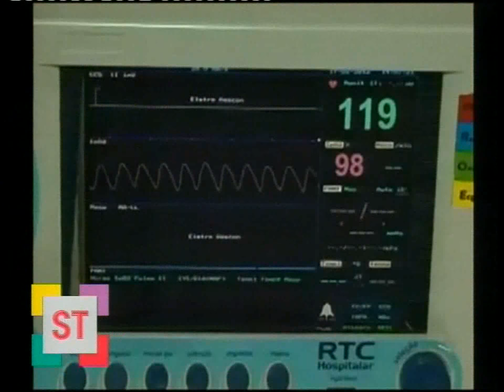Fundación Cardiopatías Congénitas Santa Fe - CONVOCATORIA AL BINGO 8 Agosto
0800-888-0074- o al 4694980 (de mañana)-